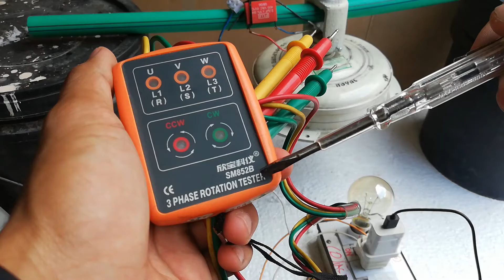3Phase Rotation tester using ceiling Fan | capacitor Cross voltage⚡ 400 V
In today's video we will find the direction with the help of three phase rotation tester. and check the cross voltage of the ceiling fan .
BEST!